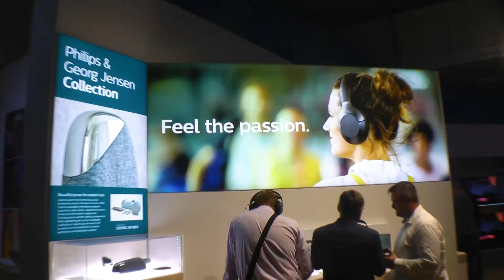IFA 2019 - Philips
Interview mit Georg Wilde